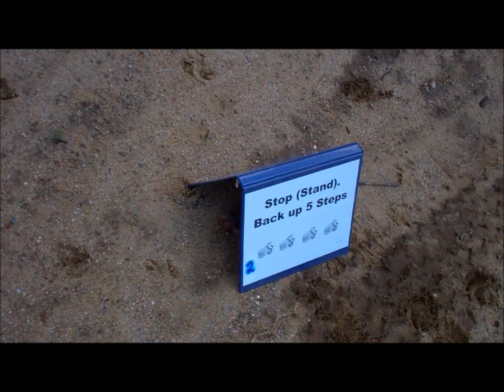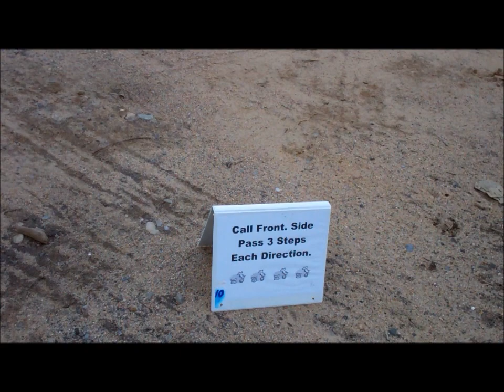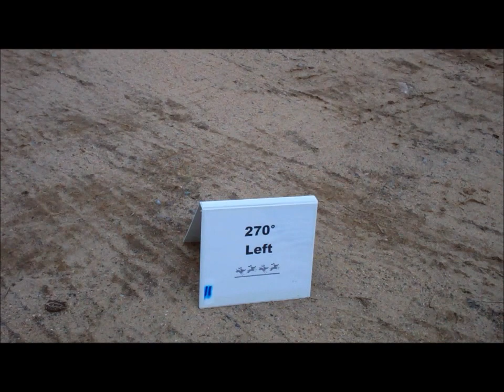CRO Level IV, Course 3P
Susanna and Travvy, a 4 1/2 year old Alaskan malamute, make their first attempt at Cyber Rally-O's Level IV. CRO is an innovative, challenging, and fun new Rally venue that incorporates elements of agility, freestyle, and advanced obedience as well as Rally-O. All competition is via video. In addition to his P-CRO-3, Travvy has his ARCHX in APDT Rally, his RA in AKC Rally, and two legs on his APDT Level 3 title.